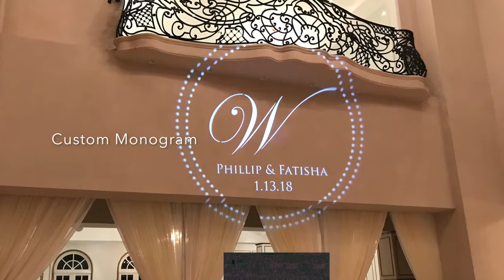Fatisha and Phillip Wedding DJ Gig Log 2018 Chateau Cocomar Houston, TX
DJ GEAR USED

-QSC K12.2 (2)
-QSC KW181(4)
-Numark NS7 3
22 Uplights

djmrduke@eventsbyduke